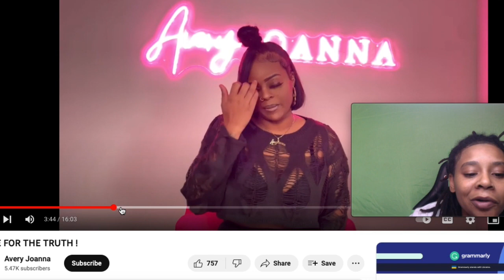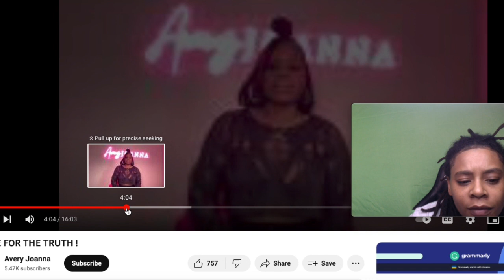GRAMZ YUNGN EX GIRLFRIEND AVERY EXPOSES WHY THEY BROKE UP! 😲